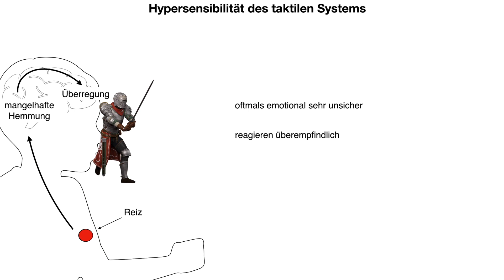Neue Videoreihe -Wahrnehmung -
Es startet bald eine neue Videoreihe in unserem Portal.
Dazu möchten wir auch gleich Melanie vorstellen. Auch sie wird künftig besonders den Bereich Ergotherapie mit neuen Fakten füllen.